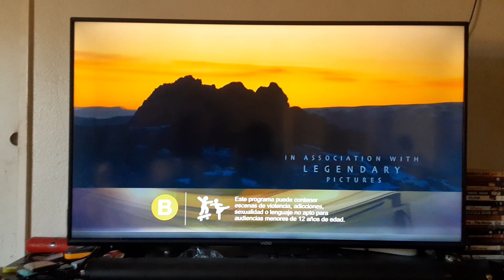Ice Age: Dawn of the Dinosaurs (2009) End/Start to 10,000 B.C. (2008) on Azteca 7 MX 8/25/24